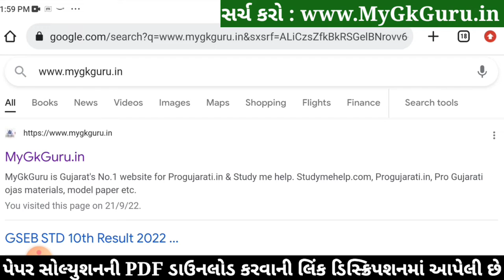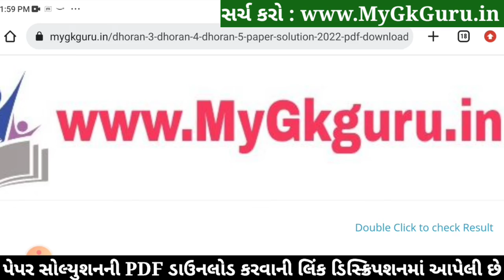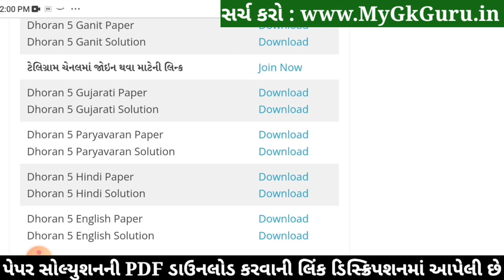Dhoran 5 English Paper Solution 2022 STD 5 Angreji | STD 5 English Paper Solution 2022 40 Marks